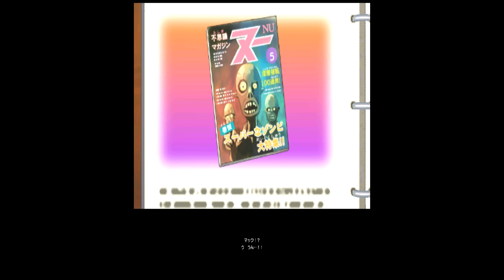【妖怪ウォッチ3】ガラクタリアン クリアー！